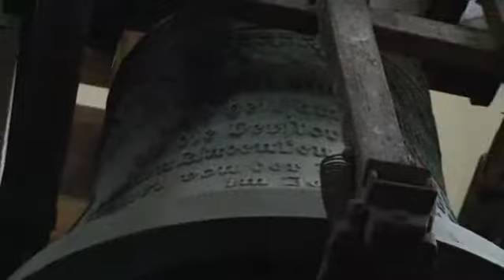Dolní Podluží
Rekonstrukce kostela sv. Kateřiny v Dolním Podluží